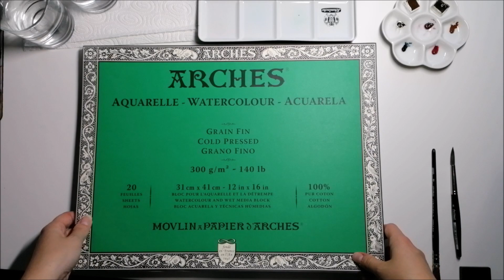AQUARELL | In 5 einfachen Schritten zum bunten Aquarell - Tiger malen - how to paint with watercolor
Hi,
Im heutigen Aquarell Tutorial zeige ich meine 5 Schritte für ein buntes Aquarell. Das zeige ich am Beispiel von dem Tiger in Aquarell.
1. Vorbereitung
2. Vorzeichnung
3. Nass in Nass
4. Nass auf Trocken
5. Details

Viel Spaß beim Zuschauen und ich hoffe euch gefällt das Video. Liked und kommentiert es dann gerne ich würde mich echt sehr darüber freuen.
Übrigens mit jeder Interaktion auf meine Videos helft ihr mir weiter oben gerankt zu werden. Somit können auch andere, die meinen Channel noch nicht kennen mich einfacher finden.
Ich danke euch vielmals ^_^

Papier: Arches Coldpressed
Aquarellfarben von Schmincke Horadam
Weiße Gouache Winsor and Newton
Da Vince Casaneo Verwaschpinsel Gr. 2
Da Vinci Casaneo Rundpinsel Gr. 6
JaxHair Rundpinsel Gr. 3